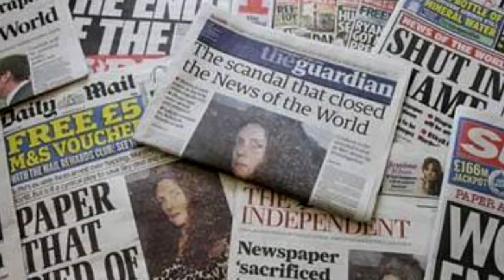DM News :: Rebelião no COMPAJ, Amazônas, chega ao fim com cerca de 60 mortos (02/01/17)